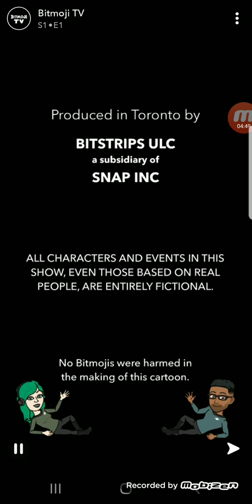Bitmoji tv Episode 1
From my snapchat